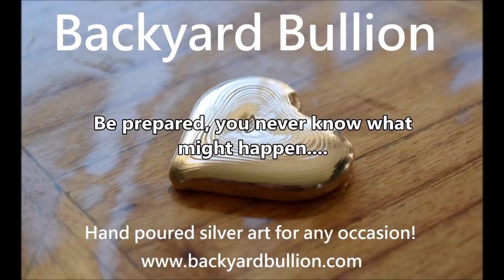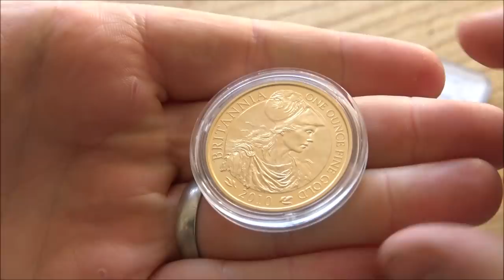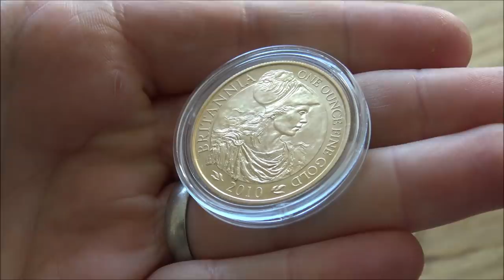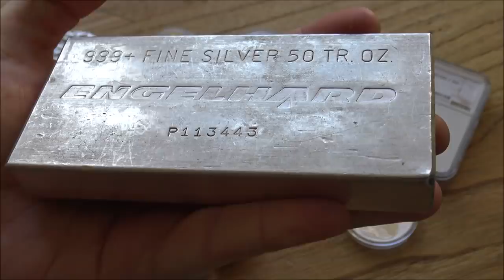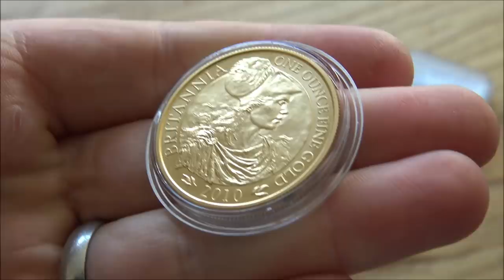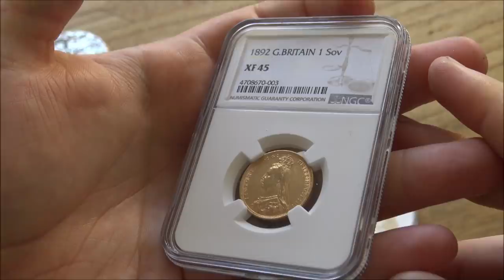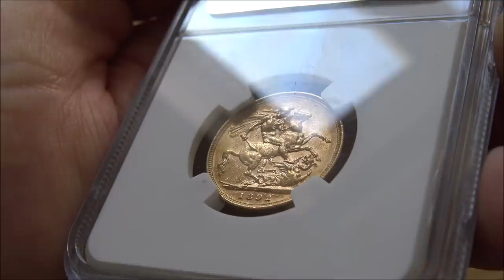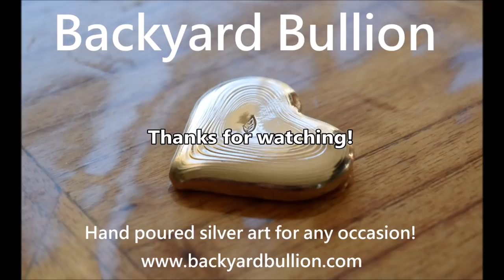Be prepared for ANYTHING, you just never know what might happen.....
We want to say a massive thank you to everyone that has helped, supported and commented wishing Bowie good thoughts, positive energy and a speedy recovery.

Unfortunately we had to say goodbye to him on Thursday 6th February, there was nothing more we could do. He was at home, surrounded by family and love and will be greatly missed.

Your kind thoughts, comments and positive energy helped him greatly - and us too. Thank you.

Bowie was a rescue dog that we re-homed via The Dog's Trust. They are an amazing charity that help dogs in need.

If you can, please consider supporting this amazing charity by donations, sponsorship or even re-homing a dog of your own.

There are plenty of other dog charities out there too. So, whether it be The Dog's Trust in the UK or a charity near and dear to your heart make a donation in memory of Bowie, the best dog anyone could ask for.

Today's video is about being prepared financially.

"By failing to prepare, you are preparing to fail." - Benjamin Franklin

It is so important to plan for the unforseen. We are currently going through hard times with our beloved dog, Bowie. He is very sick and vet bills are not cheap.

We are so very lucky and fortunate to not have to worry about the financial side of things whilst also dealing with all of the emotions we have to process right now.

Plan your exit strategies. Its all well and good to own silver and gold but it means nothing if you are forced to sell and lose money - that's just another thing to worry about.